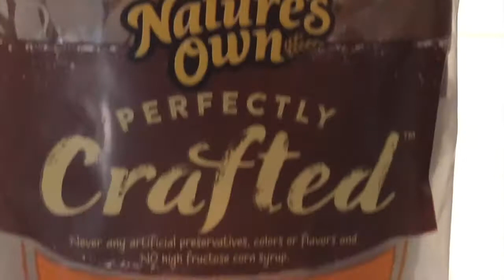Grilled French Toast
These grilled french toasts are the perfect breakfast to wake up for. Drizzle with maple syrup… cover with powdered sugar…. and enjoy! :)

Title: Grilled French Toast